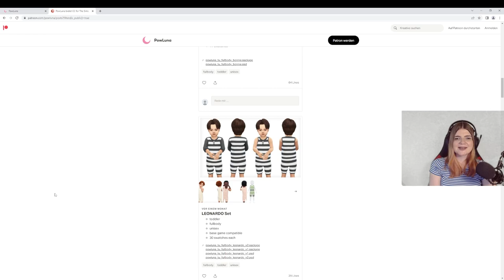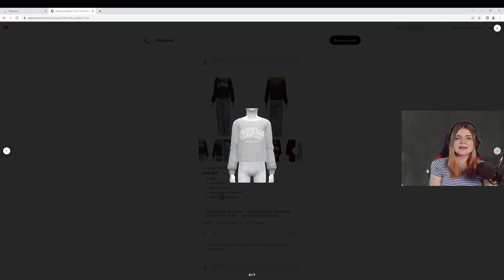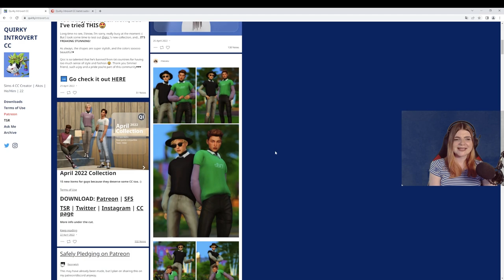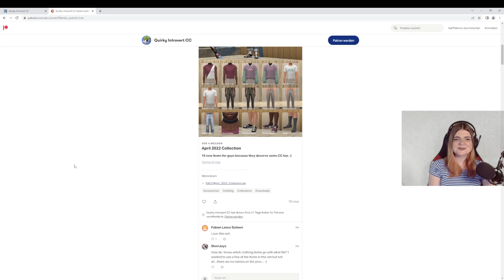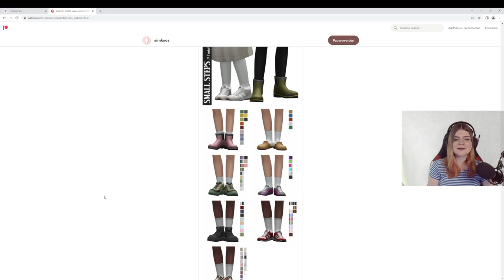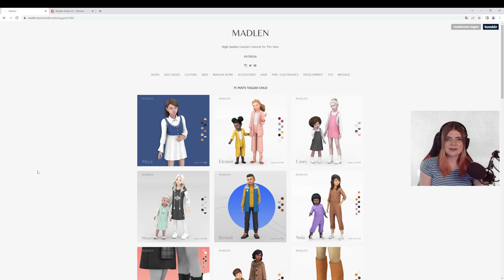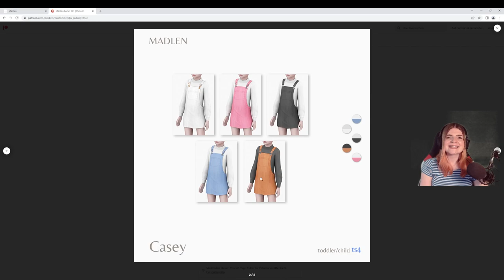Top 4 Maxis Match Creator für KIDS 😍 - Die Sims 4 CC Shopping + Links | elienyx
In diesem Video stelle ich euch vier großartige Maxis Match Creator für Kinder vor. Die Links zu den Creatoren findest du weiter unten in der Videobeschreibung!

00:00 Intro
00:36 Creator 1
04:09 Creator 2
06:20 Creator 3
08:45 Creator 4
11:16 Outro